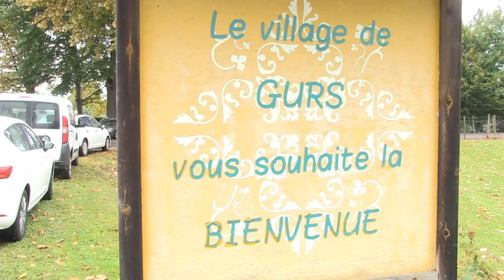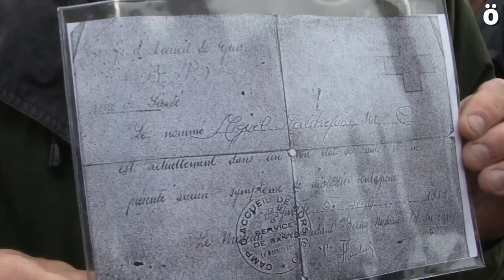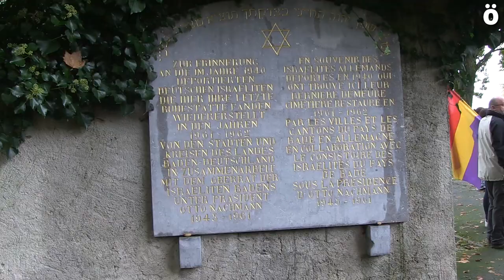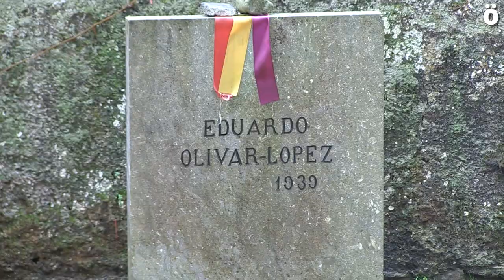El Gobierno de Navarra homenajea a los presos del campo de concentración de Gurs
El Gobierno de Navarra ha acudido al campo de concentración de Gurs donde muchos navarros fueron prisioneros tras huir del fascismo en la península. Tres autobuses con familiares y miembros de colectivos memorialistas han acudido desde Nafarroa para recordar a quienes fueron doblemente víctimas del fascismo español y después del alemán en la Francia del Mariscal Petain. Desde este campo partieron convoyes hacia los campos de exterminio en la Alemania nazi cargados de judíos y miembros del maquis y la resistencia francesa, pero muchos de ellos encontraron la muerte en Gurs dadas las penosas condiciones que padecieron.